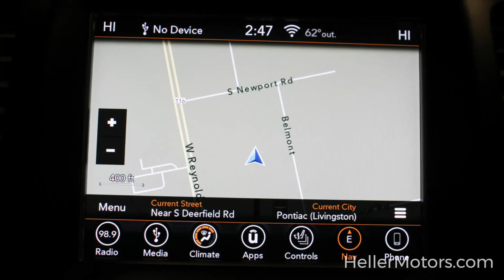1C4RJFBG8JC303710 J21060A 2018 Jeep Grand Cherokee Limited 4WD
1C4RJFBG8JC303710 J21060A 2018 Jeep Grand Cherokee Limited 4WD

Power Sunroof - Navigation - 4x4 - Rear Back-Up Camera - Sport Mode - Heated Front Seats and Steering Wheel - Remote Start - Keyless Enter 'N Go - Cruise Control - Power Liftgate - Bluetooth - Apple CarPlay/Google Android Auto - Power Heated Mirrors - Class IV Receiver Hitch and More!